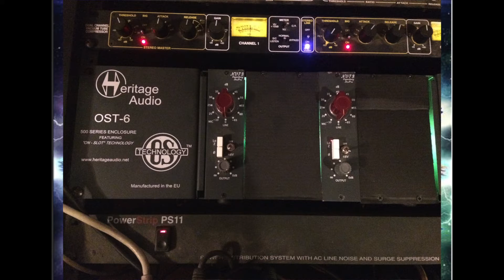VOM - Mikasa Cover Reamp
Reamp and mix of great Veil of Maya cover by Matthew Wilding.
All gear used pictured in the video.